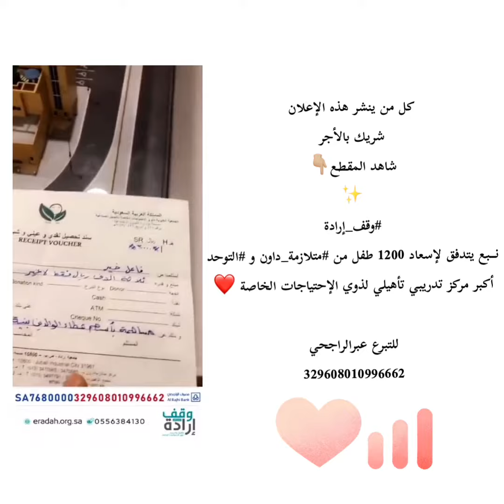‫كل من ينشر هذه الإعلان‬ ‫شريك بالأجر‬ ‫شاهد المقطع👇🏼‬ ‫✨ ‬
‫كل من ينشر هذه الإعلان‬
‫شريك بالأجر‬
‫شاهد المقطع👇🏼‬
‫نــبع يتدفق لإسعاد 1200 طفل من ⁧‫متلازمة_داون‬⁩ و ⁧‫التوحد‬⁩ ‬
‫أكبر مركز تدريبي تأهيلي لذوي الإحتياجات الخاصة ❤‬

‫للتبرع عبرالراجحي ‬
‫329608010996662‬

‫ساهم معنا ♻‬